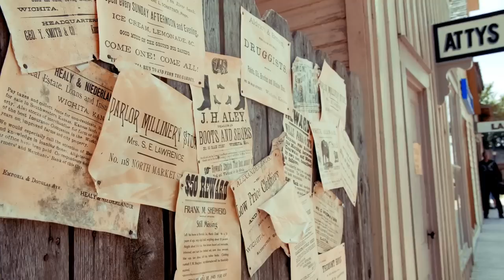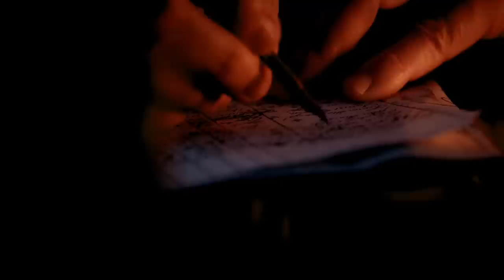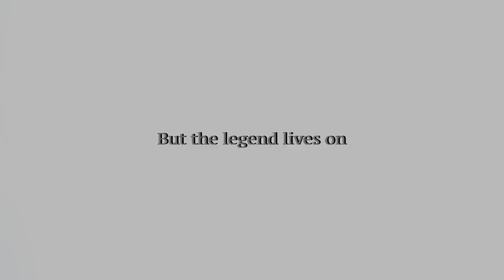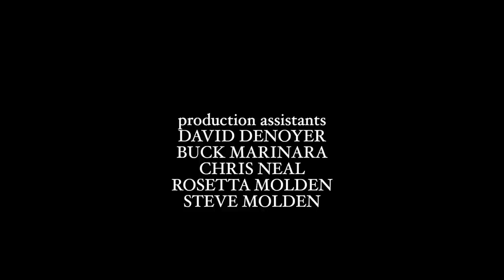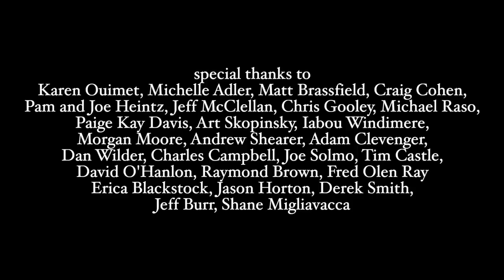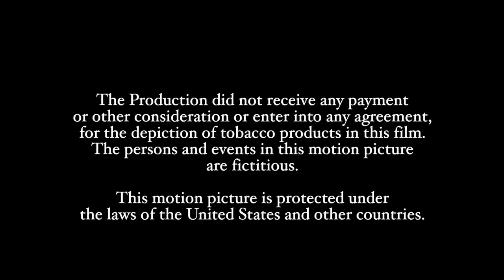Jesse James: Unchained | Full Movie | Action Western | Western Central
The story of one of the greatest outlaw legends of the old west, Jesse James. After escaping captivity, Jesse finds himself on the run with one more score on his mind before disappearing for good.
2022 | Director: Henrique Couto | Stars: Henrique Couto, John French, John Bradley Hambrick